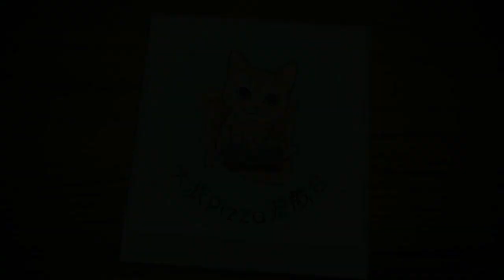(一回合通關) 超時空試煉SSS5 (25-Oct ~ 31-Oct) 夢幻模擬戰 Langrisser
本週3S5法則: 近戰傷害-50%, 光輝陣營20%屬性加乘